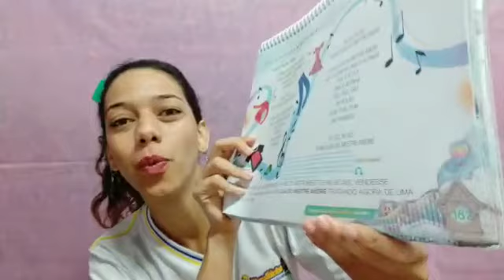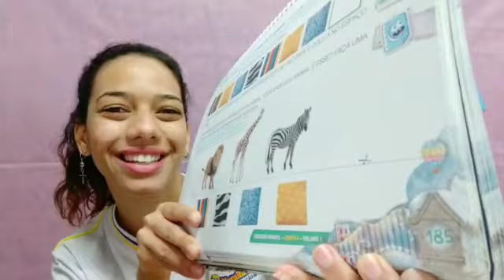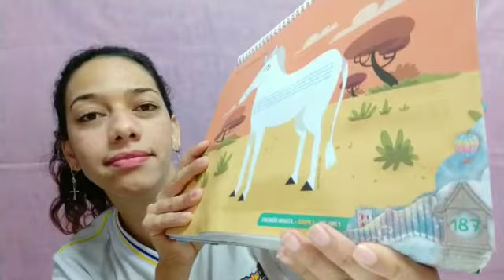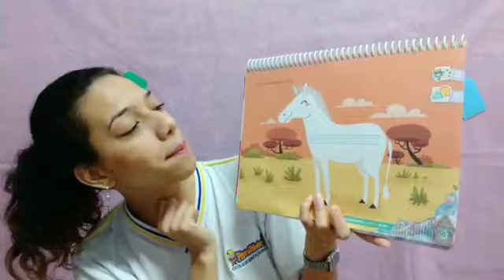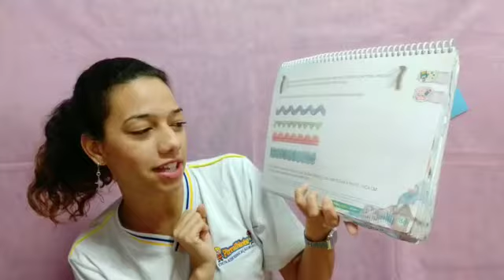48a. Aula Prô Dari Jardim - 17/07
Vídeo de Silmara Pavao